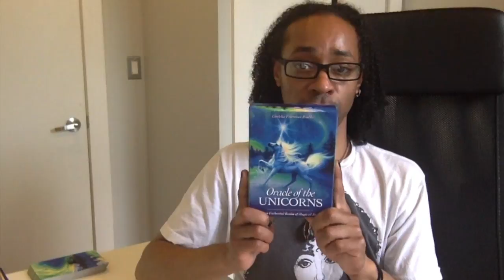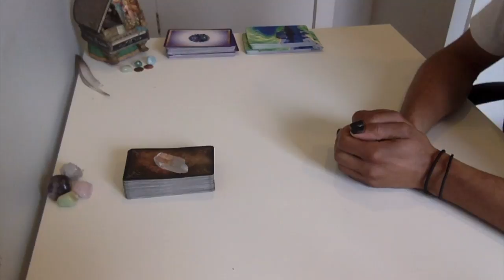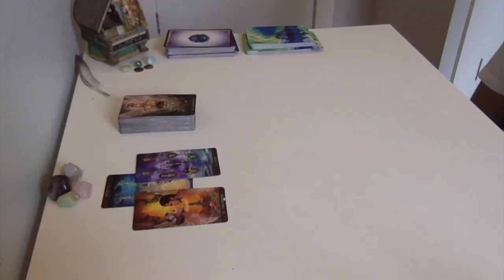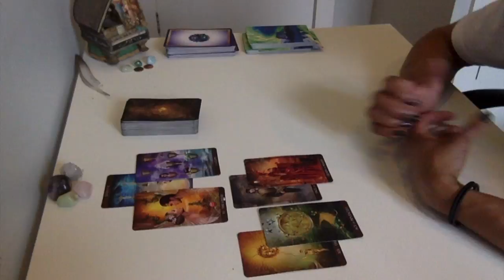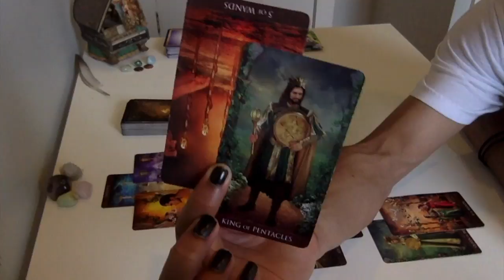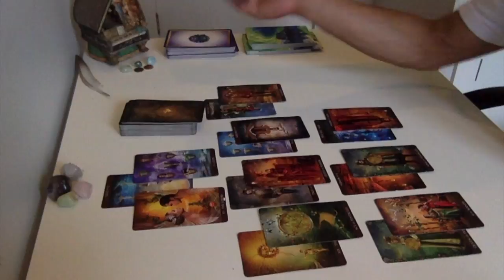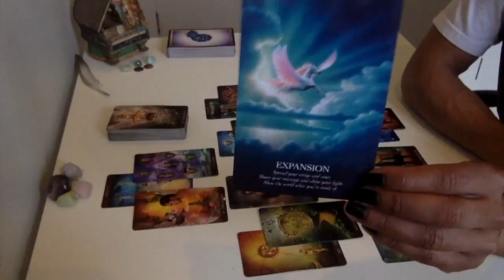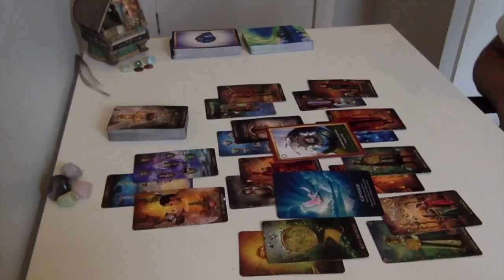Pisces - Don't Let Insecurities Get You Down!!! - June 2018